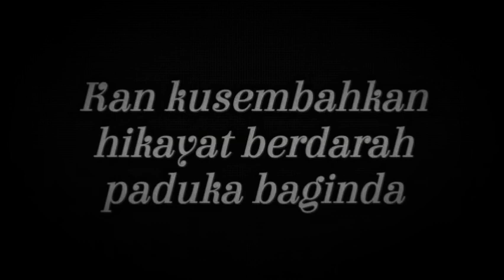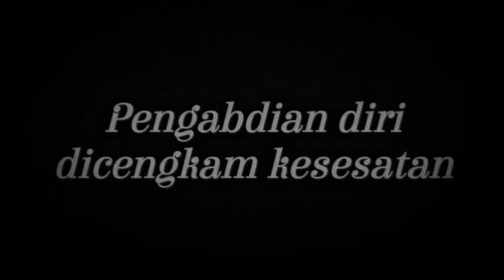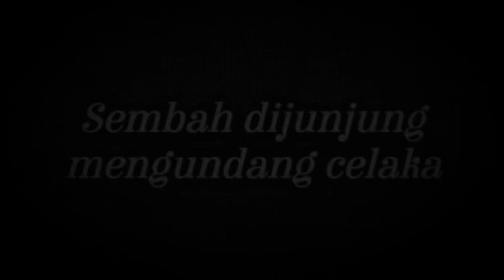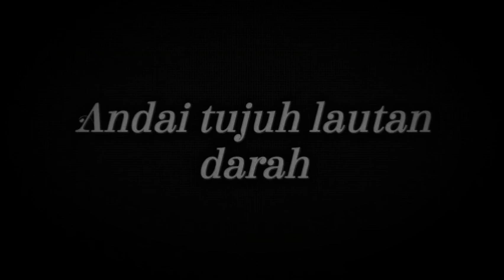Silkhannaz - Santapan Terakhir Raja Bersiong lirik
Dari album Gerbang Kayangan.
Support band tempatan dengan membeli produk mereka. Boleh cari dengan gunakan link di bawah👇